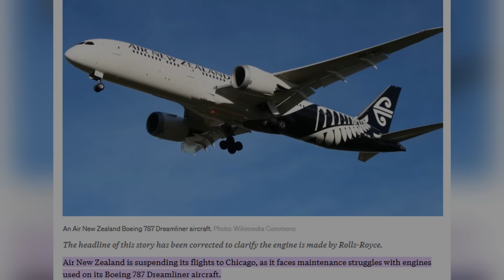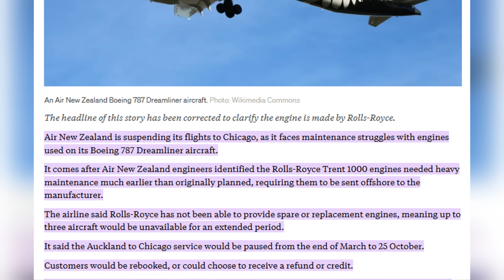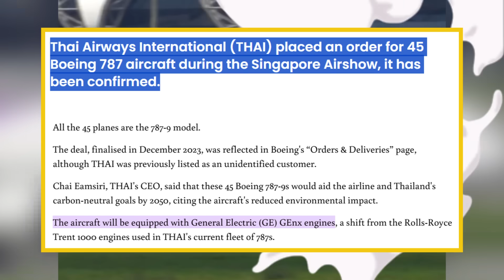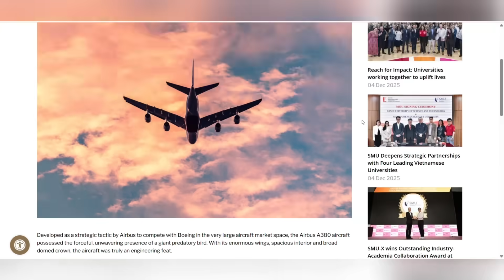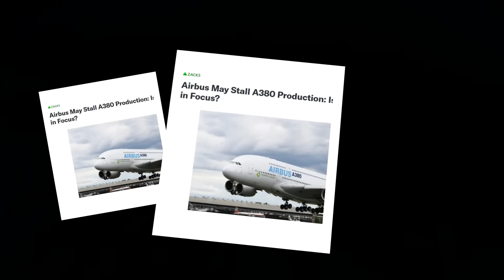Boeing BREAKS SILENCE On Why They No Longer Trust Rolls-Royce!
A decade-long engine crisis has finally reached a breaking point. British Airways grounded six Boeing 787s, Wizz Air expects nearly 50 aircraft out of service, and airlines around the world are facing 300-day engine turnaround times. All signs point back to one problem: the reliability struggles of the Rolls-Royce Trent 1000. What began in 2016 with corrosion-related cracking has grown into a global operational disaster affecting carriers from Virgin Atlantic to Air New Zealand.

By 2024, the market shift became undeniable. Airlines overwhelmingly abandoned the Trent 1000 in favor of GE’s GEnx engine, which now powers the vast majority of new 787 orders. With GE offering better fuel burn, dramatically higher time on wing, and near-perfect dispatch reliability, Boeing has been forced to confront a hard truth: the Rolls-Royce engine option has lost airline trust. Even Rolls-Royce executives now admit durability issues cost them the market.